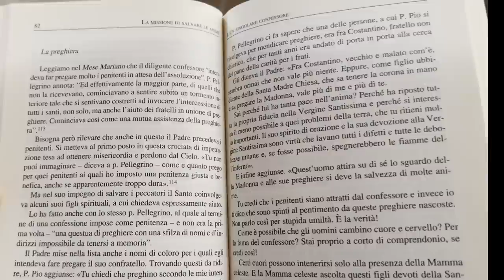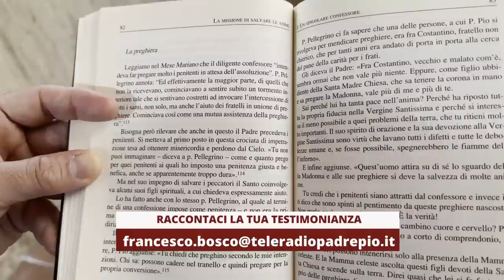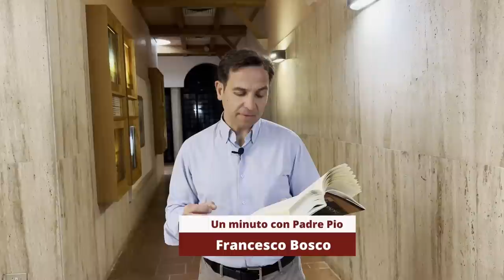Padre Pio: "La preghiera nascosta delle persone inutili apre il cuore di Dio"